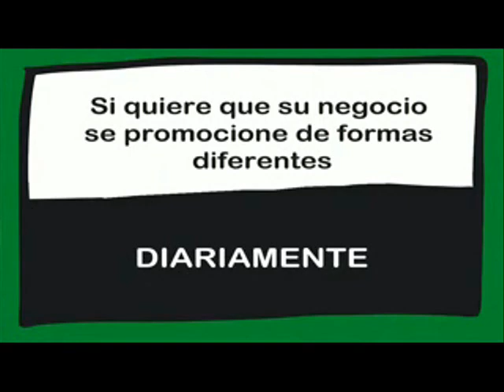CONEXIÓN CON RESIDENCIA DE LA TERCERA EDAD MIRASIERRA. Emitido el 11/12/2018.